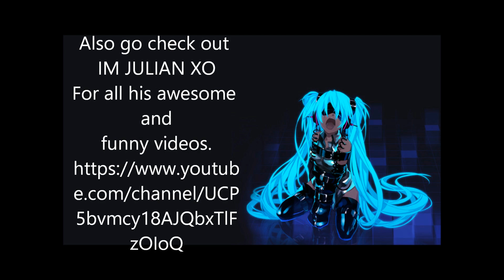KILLING WITH LAUGHTER Part 1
If you enjoyed this video please go give this a BIG thumbs up and leave me a comment to let me know what you think.
Suggestions for games to be recorded are welcome.